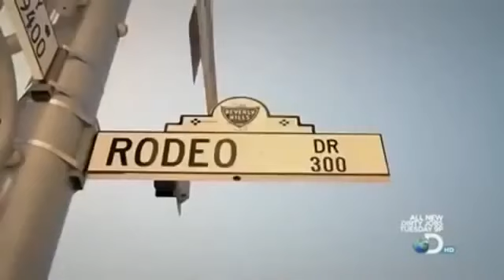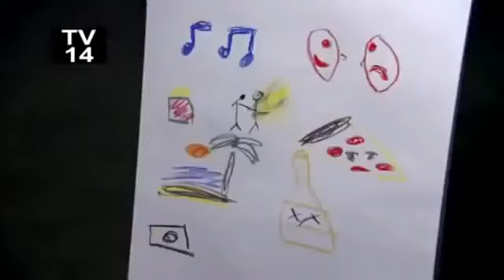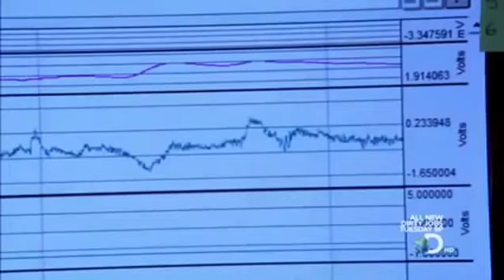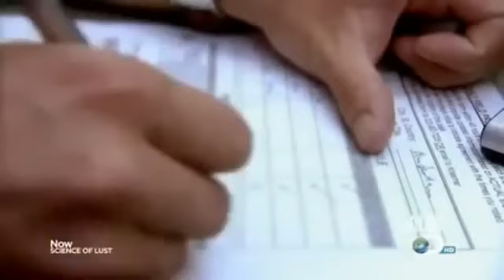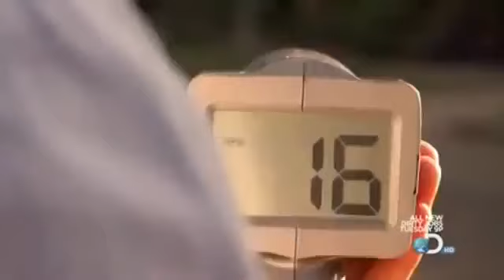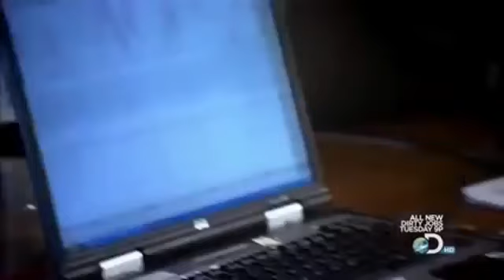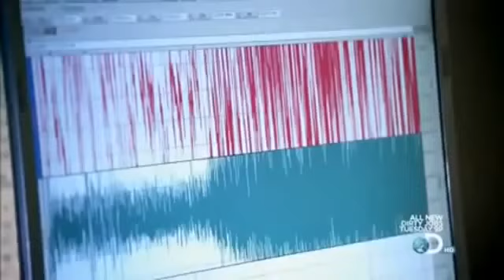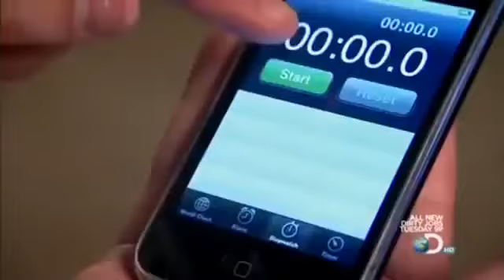The Science of Lust Sex Life Documentary